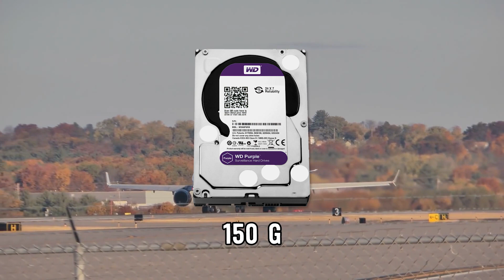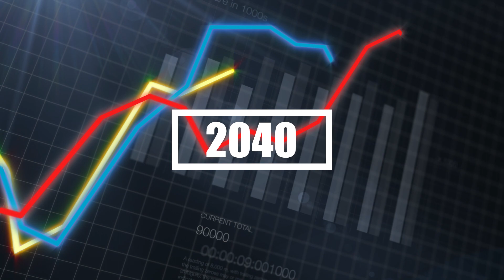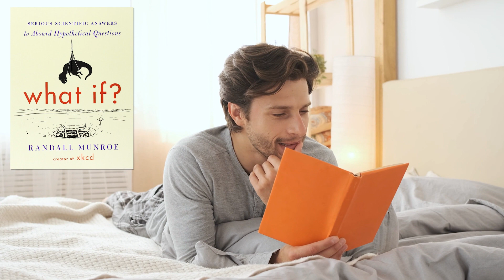Will the Internet ever be faster than FedEx?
If you want to mail something to your friend across the country, the best FedEx can do is overnight delivery, but you can send them an email and they’ll get it in seconds and it won’t cost you $70! But for big companies, it's the opposite. They regularly ship data across the country and around the world.

If you added up all the internet traffic today, it would come out to 167 terabits per second. FedEx has a fleet of 669 aircraft mostly made up of Cessna 208Bs, and Airbus A300’s and A310’s. Altogether, their fleet has a combined lift capacity of 26.5 million pounds daily. Top-of-the-line SSD’s have a storage density of up to 160 terabytes per kilogram, which means a FedEx fleet loaded with SSD cards could transfer about 177 petabits per second, a thousand times the internet’s current traffic level.

So the bottom line is that for raw bandwidth, the internet will probably never beat FedEx, and it looks like we’ll be shipping data for a long time to come.

This video was based in part on the book ‘What if?’ by the creator of xkcd comics. Check it out here: